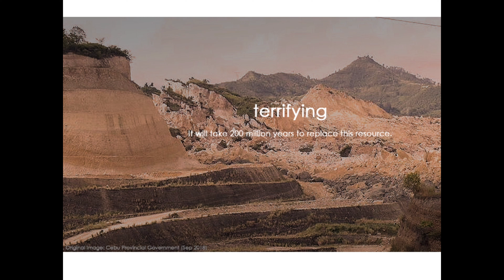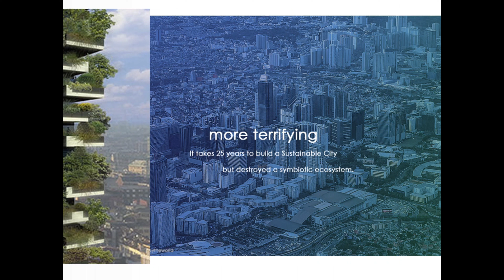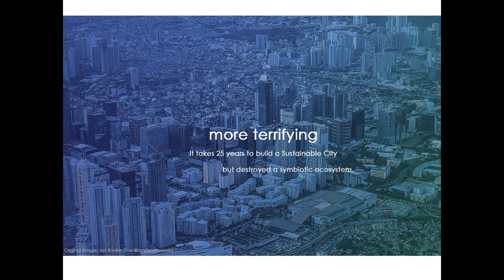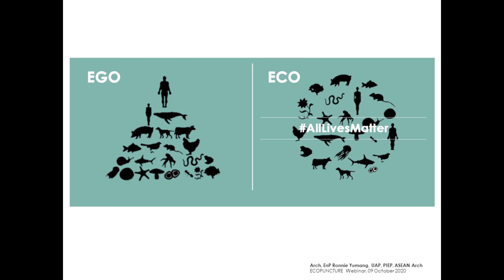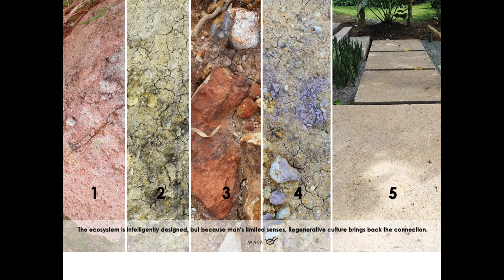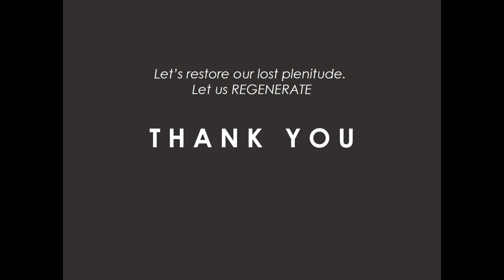Regenerative Architecture Maka's Frugal Innovations in Raw Earth Construction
This was presented during the ACARE 15 Conference 2022. Highlighting the significance of not overconsuming finite resources like concrete but rather contributing on how we can multiply the resources at the end of their life cycle.